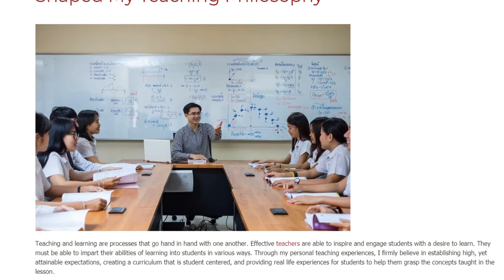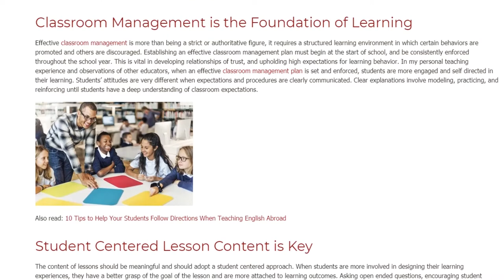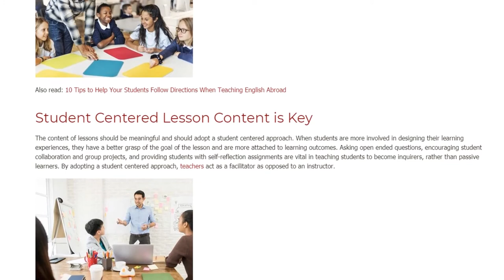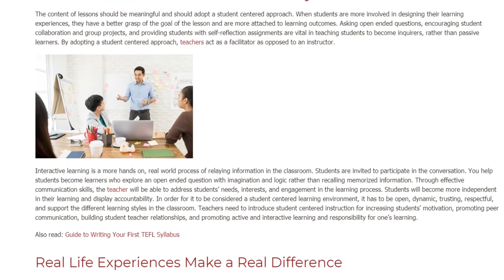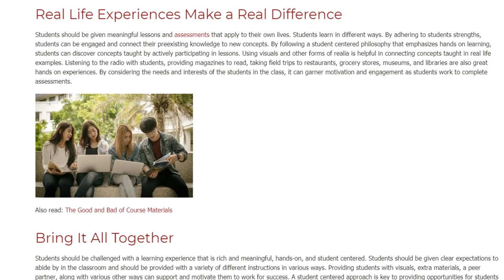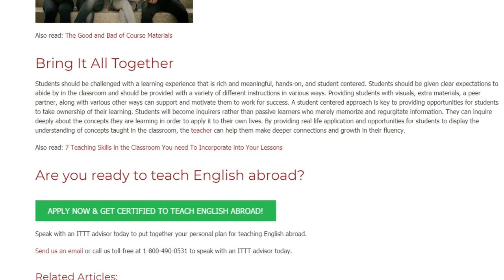How My Personal Classroom Experiences Have Shaped My Teaching Philosophy | ITTT TEFL BLOG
Teaching and learning are processes that go hand in hand with one another. Effective teachers are able to inspire and engage students with a desire to learn. They must be able to impart their abilities of learning into students in various ways. Through my personal teaching experiences, I firmly believe in establishing high, yet attainable expectations, creating a curriculum that is student centered, and providing real life experiences for students to help them grasp the concepts taught in the lesson.